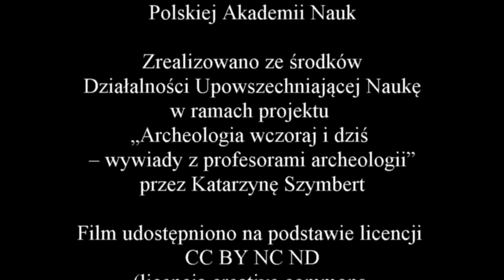Wywiad z profesorem Jerzm Gąssowskim - część 7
Zapraszam do obejrzenija siódmej części wywiadu z profesorem Jerzym Gąssowskim. Tym razem będzie to opowieść o Kierownictwie Badań nad Początkami Państa Polskiego i o początkach Instytutu Historii Kultury Materialnej, czyli dzisiejszego Instytutu Archeologii i Etnologii PAN.